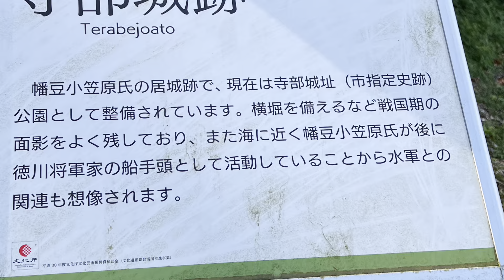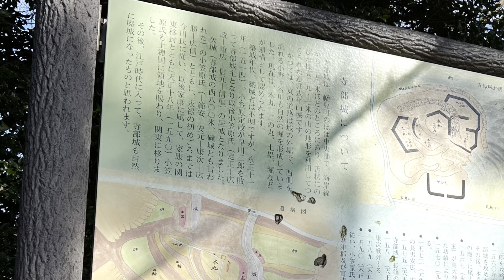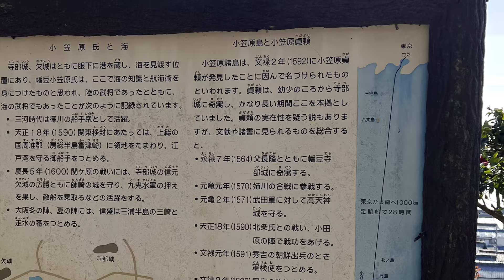【城を観る＋】《寺部城（幡豆寺部城）》2022 〜幡豆小笠原氏の居城！幡豆寺部城跡を観る〜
《寺部城（幡豆寺部城）》
［読み方］てらべじょう（はずてらべじょう）